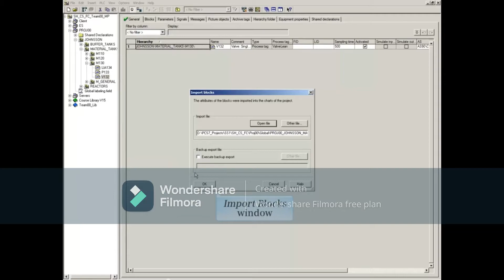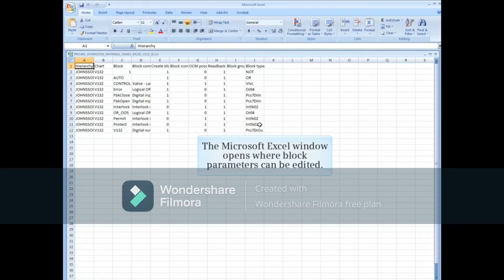12 Process Object View Import || Simatic PCS7 || Simatic Manager PCS 7 Tutorial